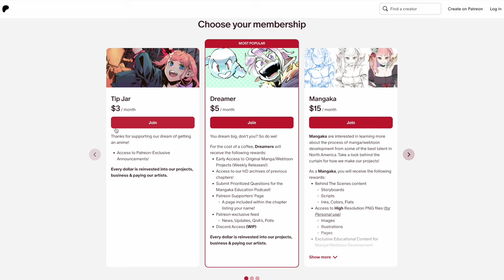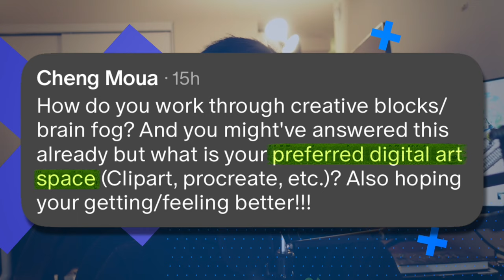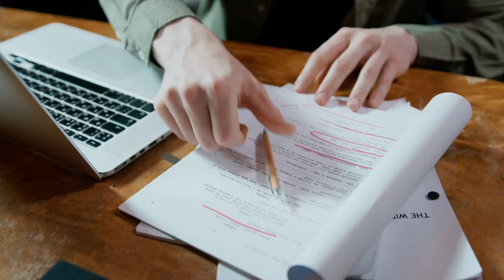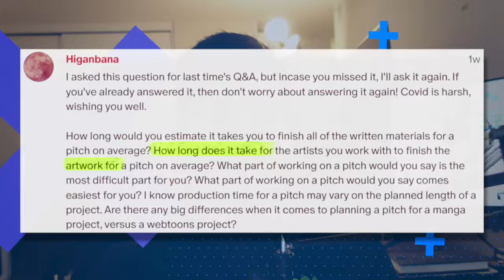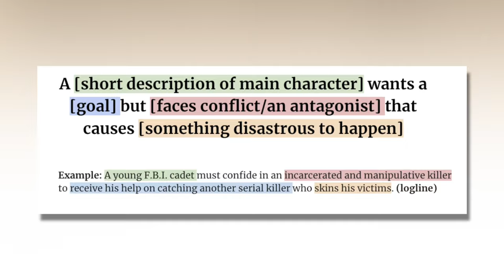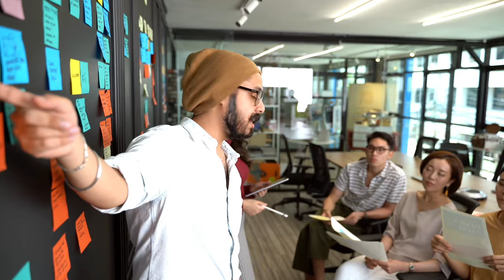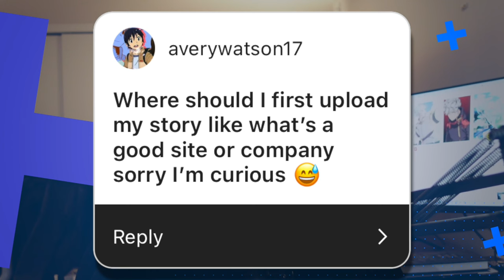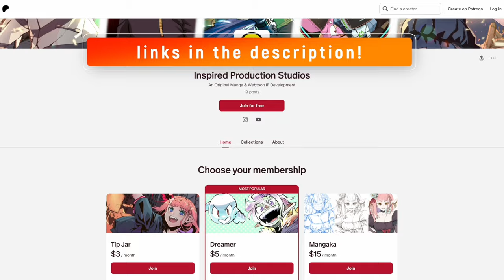How do Manga Creators get over Creative Blocks?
Today in the Mangaka Education Podcast, we discuss Creative Blocks, Manga & Webtoon Pitching & much more!

"How to Make Manga" Book by Jojo's Bizarre Adventure Mangaka: